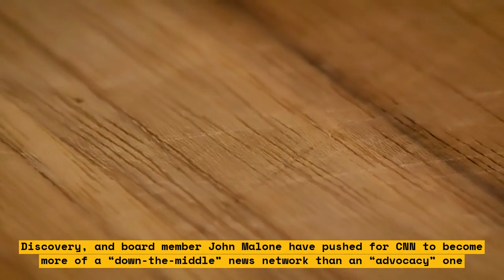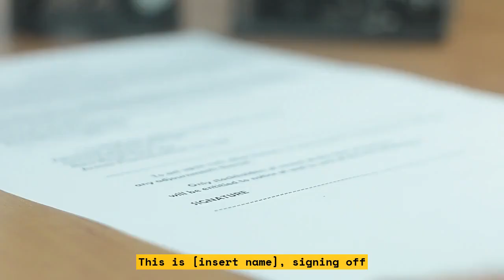CNN's Chris Licht's Disinformation Tested at Trump Town Hall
President Donald Trump took questions from undecided voters during a controversial town hall hosted by CNN on October 15th, 2020. During this unprecedented event, people of all political stripes had their doubts put to the test.CNN's Chris Licht conducted a disinformation test to tackle false claims made by President Trump. He put Trump to the test with pre-recorded interviews and reports from medical experts to discuss the President’s stance on the coronavirus and other topics. Licht also fact-checked Trump's claims about the economy, immigration, and other issues. With Chris Licht's Disinformation Test, viewers now have the opportunity to see if the President stuck to the facts.